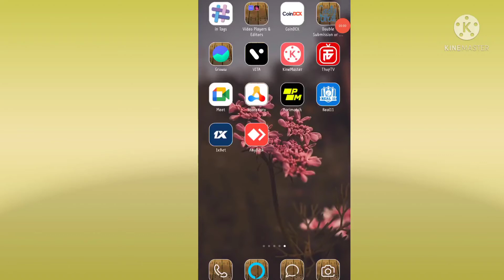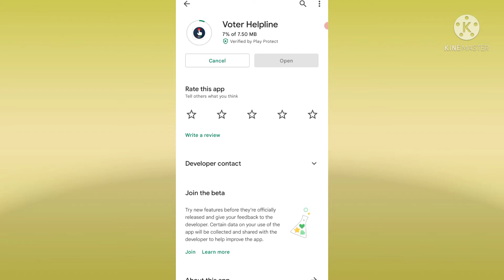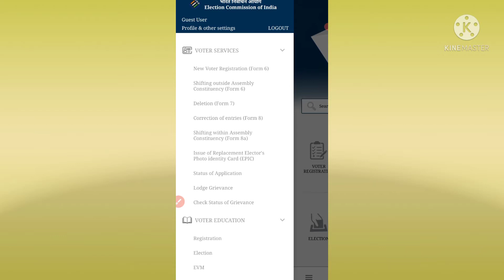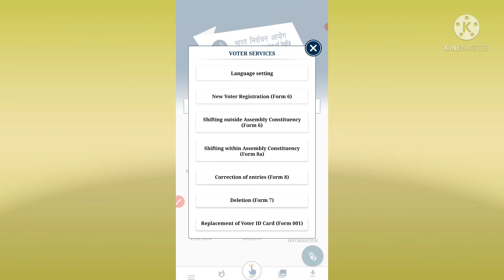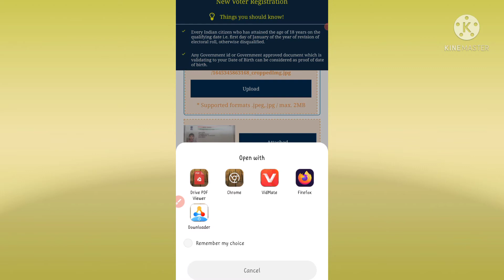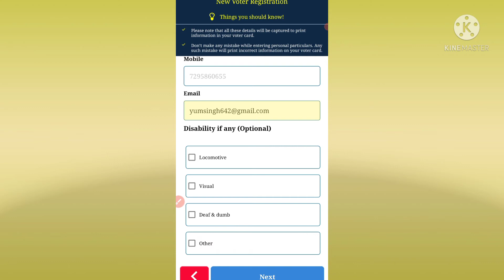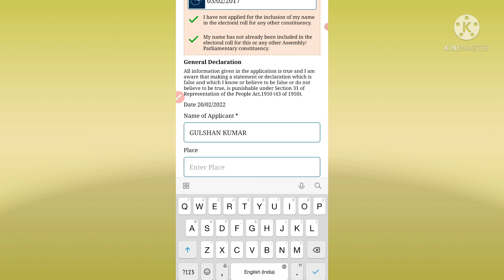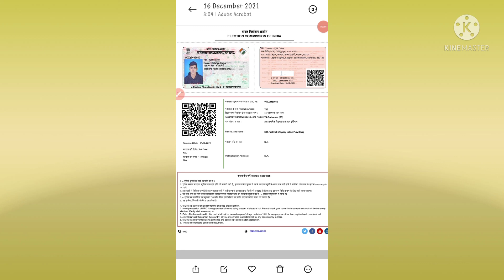New Votar ID card Apply Online 2022 - Naya Votar Id card kaise banaye Ghar se- Votar helpline update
Hi Friends today topics Votar id card apply

How to Apply Votar Id card !! Mobile se Votar id card Apply kare !! Full Details Votar Helpline Apk

Votar Id card kaise banaye mobile se

New voter id card kaise banaye, how to apply for new voter id card, is video me dekhiye. is video me naya voter id card banane ka complete process dikhaya gya hai. FREE me mobile se new voter id card apply karne ka complete process.

Voter id card ek important ID and Address proof hai India me, Or vote dene ke liye voter id card mandatory hai. voter id card 18+ age walo ka banta hai. Delhi aur kuch states me 1 January 2004 se pahle walo ka voter id card ban ra hai aur baki states me 1 January 2003 walo ka voter id card ban raha hai. Agar age 21+ hai aur new voter id card ke liye apply kar rahe hai to age declaration form fill karna hoga. voter id card ke liye age declaration form kaise bhare uska process bhi is video me dikhaya gya hai New Voter ID Card Apply Online - naya voter id card kaise banaye | Age declaration form kaise bhare

Saurav Joshi
technical yogi